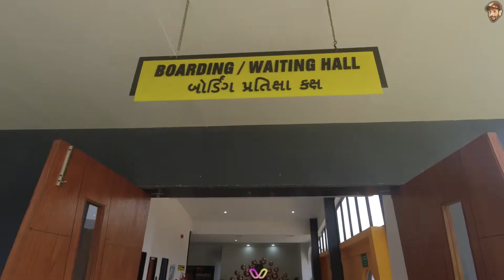Girnar Parvat Darshan 2022 | गिरनार पर्वत दर्शन २०२२ | Asia ka Sabse bada rope way | Gujarat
EP-09 | Girnar Parvat Darshan | Ambe Mata Mandir | Gorakhnathji Mandir | Guru Dattatreya Mandir
best place to visit in junagadh
Girnar Darshan

About : Kem cho guys. ye episode m maine dikhaya hain humne girnar parvat ke darshan jaha humne 3 shikhar k darshan kiye. is pure girnar parvat k darshan aapko is episode m dekhne milege to video end tak dekhna apko bahot he maza aayega or aap bhi yaha aa k is girnar parvat k darshan kare.is k pahele 8 episodes aapne nai dekhe to niche maine sabhi episode ki link di hain to ja kar dekh sakte ho.

SAURASHTRA YATRA SERIES EPISODE LINKS